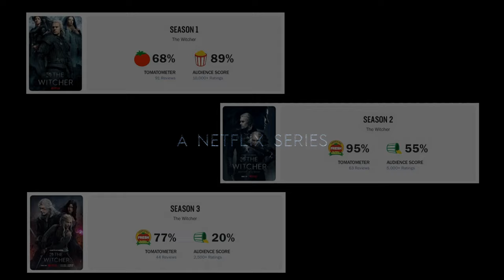The Better Witcher: Comparing the Two Shows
In the wake of the finale of the abismal third season of Netflix's "The Witcher", I bring you the tale of the original, the superior "The Witcher" (2002) series.

The original "The Witcher" series (initially known as "The Hexer") was mocked for its low budget and laughable special effects. Despite that, it garnered a cult following in Poland and other Slavic countries, where it was also broadcast. While Netflix's "The Witcher" managed to create more and more bad blood with fans with every season, the underrated Polish series, after all these years, still holds its ground. Let's find out in what ways the 2002 version was superior to the 2019 one. In my opinion, of course.

0:00 Original "The Witcher" Series
1:56 Netflix's "The Witcher" Series
2:32 The Original Again in the Spotlight
3:05 Witcher-Centric Series
4:46 Shallow Story and Geralt of Netflix
6:12 The More Humane Geralt
7:12 Chemistry Between the Characters
8:16 Production Values
9:42 Costumes
10:24 Special Effects
11:20 Fight Scenes
12:24 Like Good Wine?
12:48 Finish

This video features video clips no longer than 7 seconds long (when combined, then usually slowed-down and/or reversed), taken from The Witcher, The Hexer.